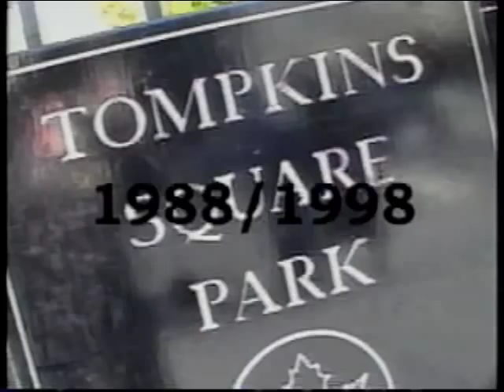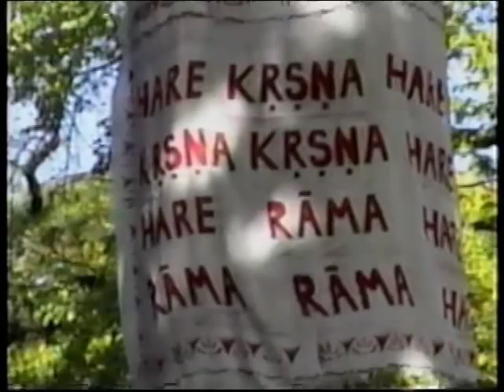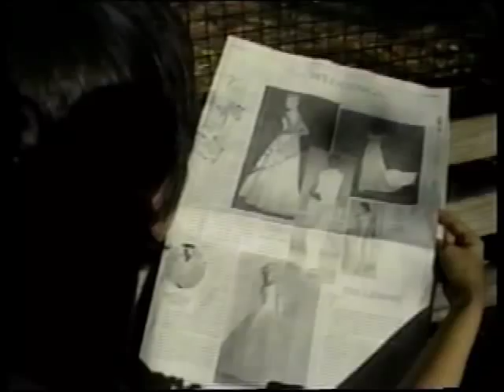TOMPKINS SQUARE PARK 1988 - 1998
In the summer of 1988 Tompkins Square Park was the scene of violent riots and clashes with the police. Paul DiRienzo covered the riots for WBAI. This video was shot ten years later, when the park was a peaceful place and the neighborhood was much more gentrified. Paul's radio report from the 1988 riots provides the soundtrack. Made for the PS 122 video workshop.